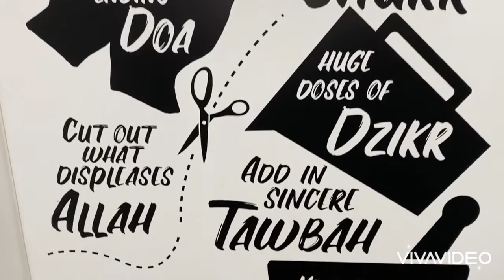Jeng Jeng Jeng...😜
Assalamualaikum yuolls.
Haha 😜. Menu kali ini yang saya ingin kongsikan is one of my febret! Kalau makan, boleh menghadap bermangkuk-mangkuk! Hehe 😊. Some people suka, some might not menu nie. Siput sedut masak lemak cili api. Tapi saya pasti ramai jugak abah2 di luar sana yang gemar lauk nie. It's actually easy to prepare. Mungkin cuma makan masa sikit untuk bersihkan dan buang bahagian belakang nyer supaya senang untuk sedut. Mari kita semak & go through the bahan2/ingredients required...

Bahan2 nyer adalah seperti berikut:
• 1 1/2 kilo siput sedut
• 1-2 biji bawang besar
• 1-2 inchi kunyit hidup
• 4-5 tangkai cili padi merah/hijau (bergantung kepedasan)
• 1 sudu besar halia/bawang putih kisar
• 1-2 sudu Udang kering kisar
• 200-250ml santan (santan kotak pun boleh)
• 1 batang serai
• Sehelai daun kunyit
• Lada hitam ditumbuk kasar

* 1 tip - Lauk siput sedut ni, bila dah masak, kalo boleh dihabiskan in one serving.. Jangan simpan2 & re-heat berulang-ulang kali untuk makan. Ia akan menggeluarkan lendir yang banyak. So its unpleasant lah bila kita nak makan. Pastikan siput2 nie fresh sebelum kita membeli nya dan utama sekali, cuci bersih2. All this tips is from my arwah late mother. So amcm abah2 & kakak2 semua... Cuba lah try menu yang simple nie. Simple, tapi melokek wei... Hehe 🤣
Selamat mencuba.